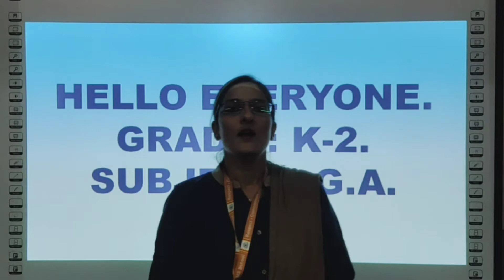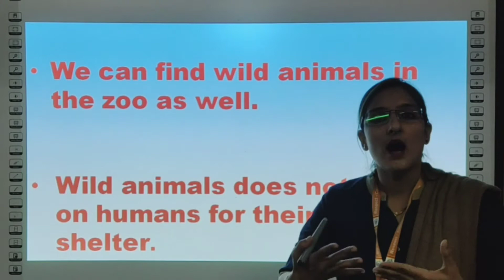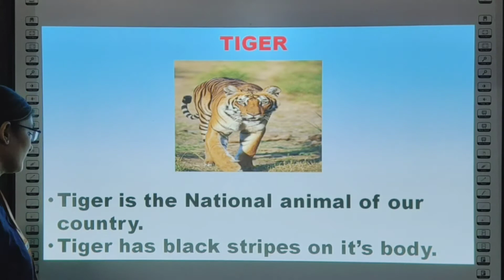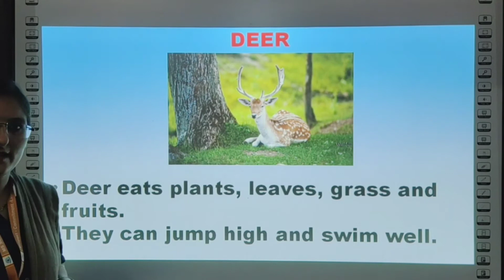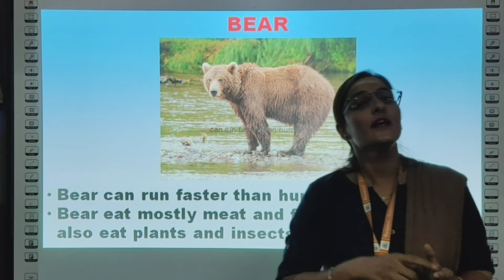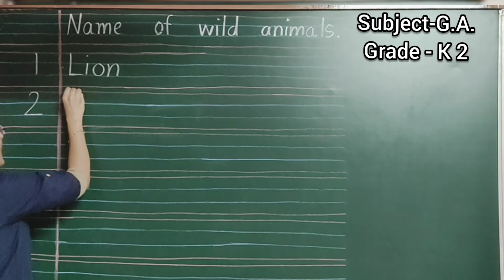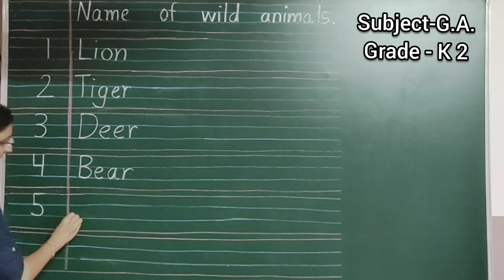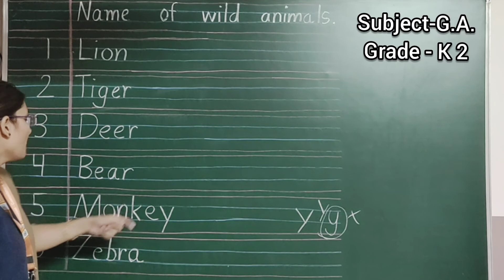EM | GRADE K-2 C | G.A | WILD ANIMALS